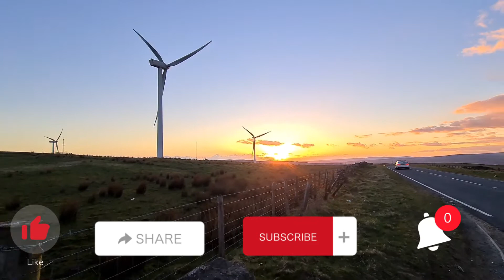Wind Turbine Views l Wind Farm l Sunset l Pendle UK l Mxn Pro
Wind Turbine Views l Sunset l Pendle UK l Mxn Pro

In this video I will show our the wind turbines in my local area ( Coal Clough Wind Farm) located near Burnley Lancashire in Pendle UK.

If you liked this video please give us a thumbs up and lshare with family and friends, subscribe and hit the bell icons so you get notifications for my next video.